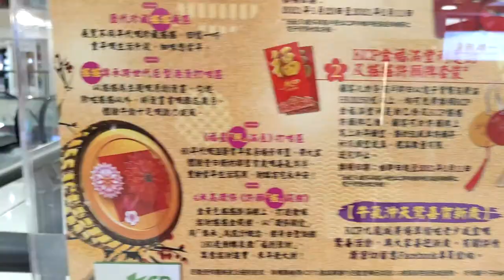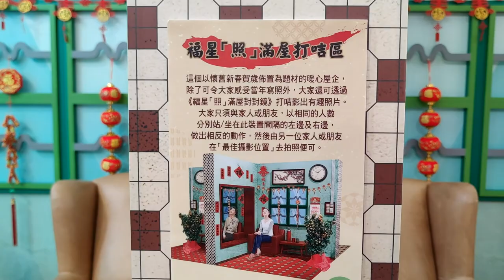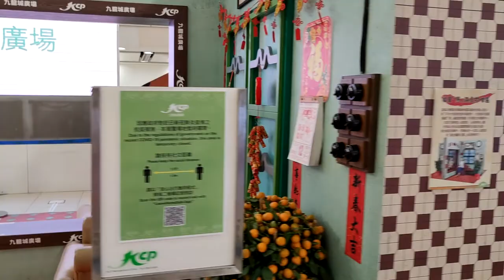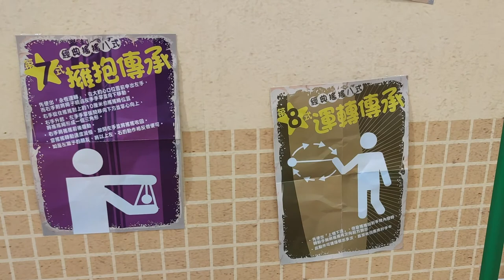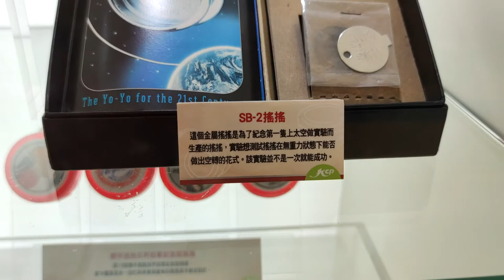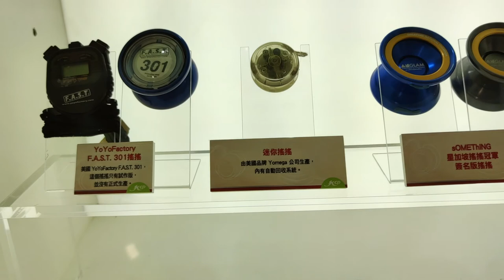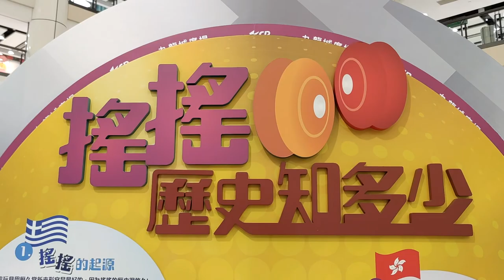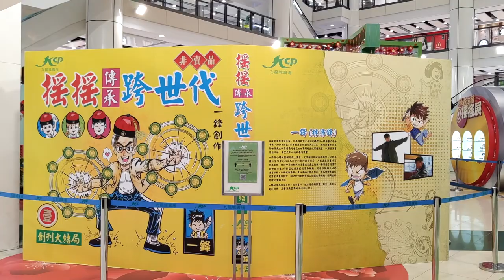「全齡‧傳承‧擁抱愛」新春全城轉運樂消「搖」@KCP九龍城廣場 - 2021年01月15日